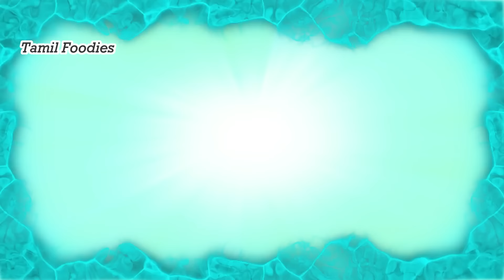REAL FOOD VS TOY FOOD EATING CHALLENGE AND FUN GAME IN TAMIL FOODIES DIVYA VS ANUSHYA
The Official Tamil Channel of Foodies Food Tamil Stay updated with the latest TAMIL FOODIES All About Food Items. Simple ,Easy And Authentic indian Recipes.